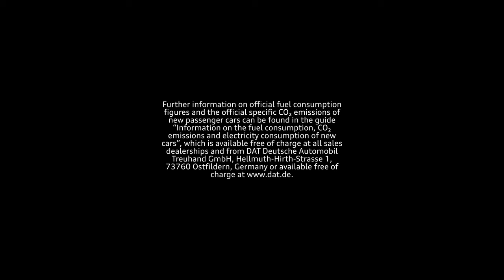The Bigger Picture: Sustainability @ Audi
Watch the first episode of our new series, 'The Bigger Picture’, with polar explorer and photographer Sebastian Copeland, as he unveils how Audi is driving sustainability by implementing ESG principles.
Follow the series and get inspired by sustainability in practice.